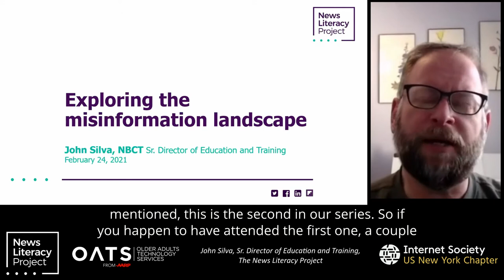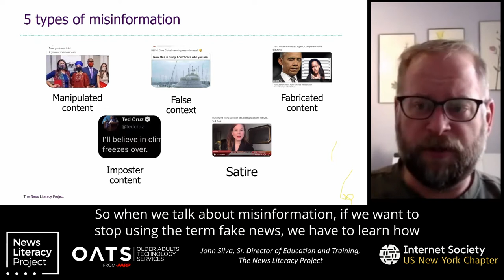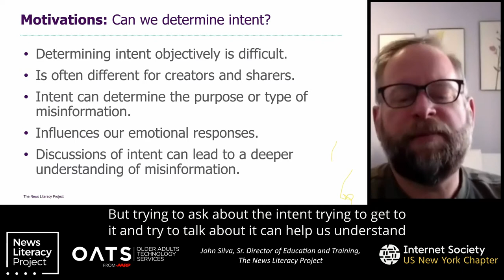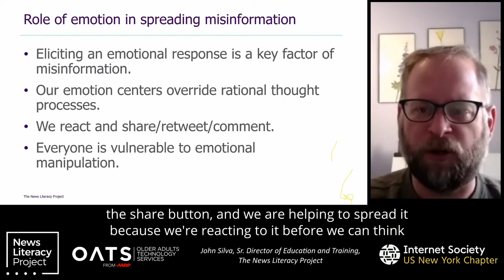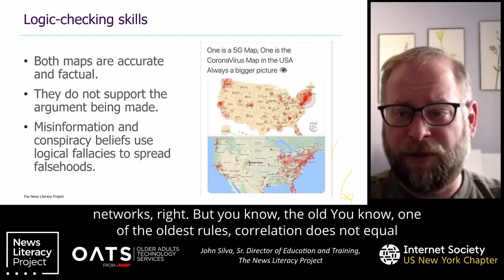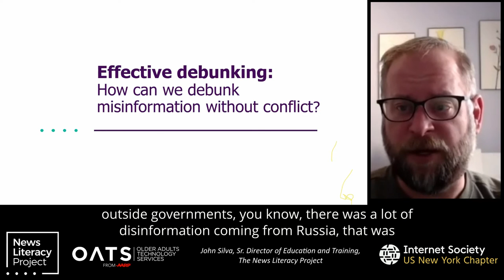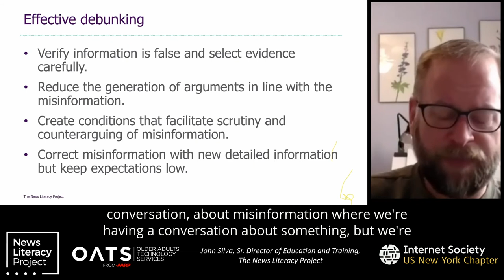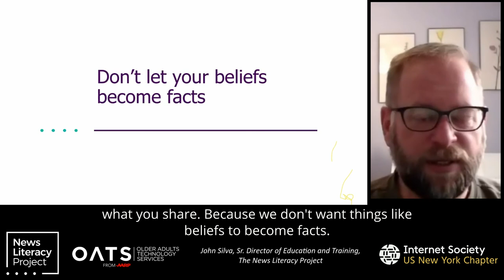ISOC-NY TV - Exploring the Misinformation Landscape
On Wednesday July 7 2021 the ISOC-NY TV program presents a Older Adults Technology Services / Senior Planet NYC webinar from way back in February 2021.  John Silva of the News Literacy Project explains how to recognize fake news.